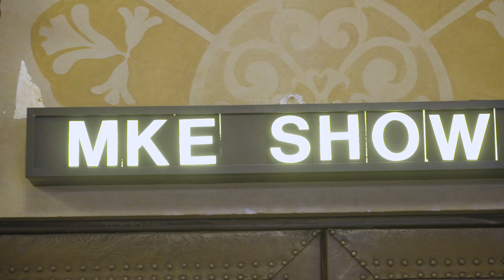Supporting local filmmaking is a priority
The Milwaukee Show during the Milwaukee Film Festival is just one of the ways we want to encourage and support local filmmakers and their films. Did you catch any at this years MFF?